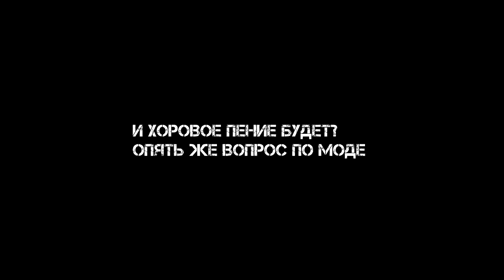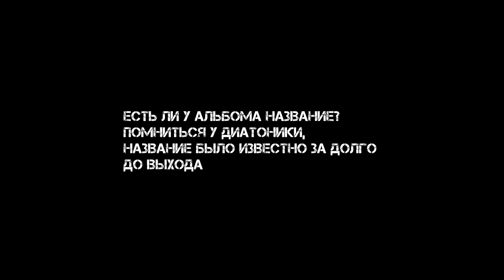NATRY TV: Спецвыпуск - ОТВЕТЫ О НОВОМ АЛЬБОМЕ (Part1)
Весной 2014 года планируется релиз третьего, полноформатного альбома коллектива. В преддверии выхода пластинки, поклонники задавали группе вопросы в официальных ресурсах.